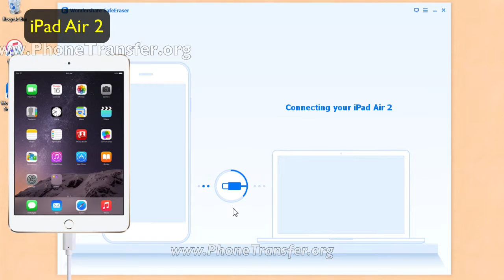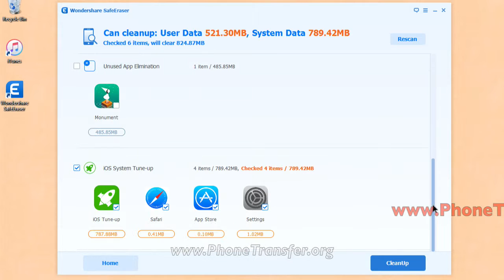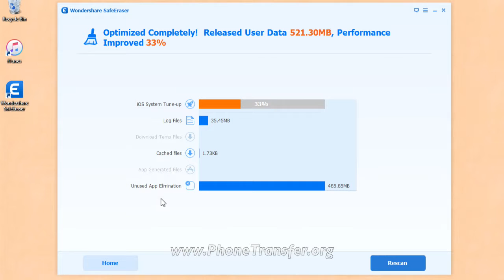How to Optimize iPad Pro/Mini/Air to Release Massive Space in 1-Click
Easy Way to Optimize iPad Pro/Mini/Air to Release Massive Space by SafeEraser

Main Features of SafeEraser

Scan to check your device's data
Erase data permanently
Clear private data
Clean junk files on the device
Free up devices' space
Speed up your device